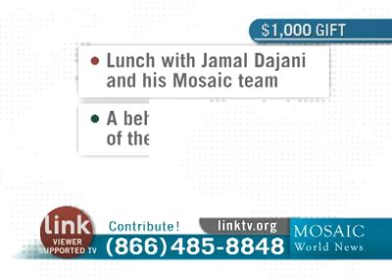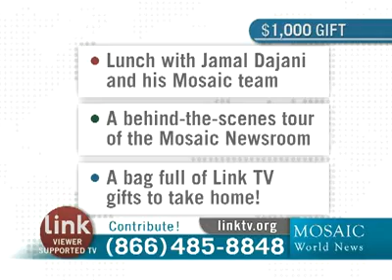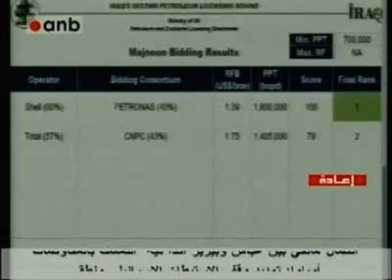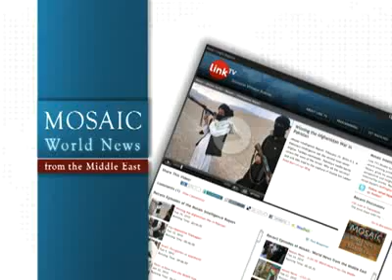Mosaic News - 9/16/10: World News From The Middle East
Mosaic is a Peabody Award-winning daily compilation of television news reports from the Middle East, including Egypt, Lebanon, Israel, Syria, the Palestinian Authority, Iraq and Iran. Produced for Link TV by Jamal Dajani.